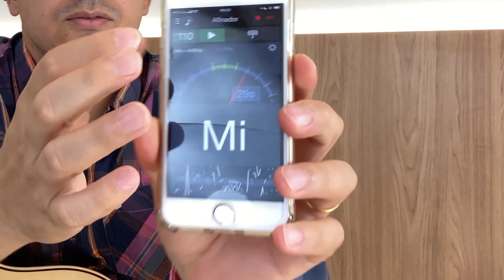Isso ninguém te contou mesmo | Por isso que não dá certo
PLAYLISTS OFICIAIS